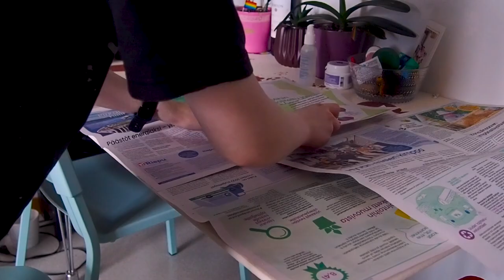oil painting speed-paint || mushroom lady 🍄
hii!! this time i'm painting with oils and i call this painting a 'mushroom lady' i don't usually come up with names for my paintings but i guess this is an excecption :D anyways i hope you enjoy this little video of me painting and rambling. have an amazing rest of your day!!